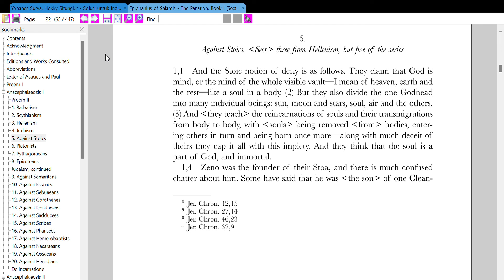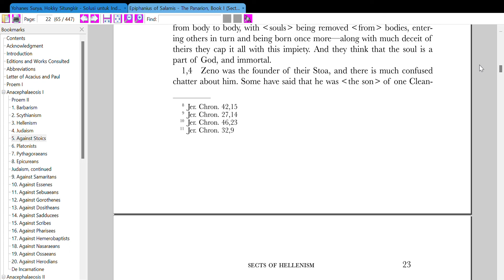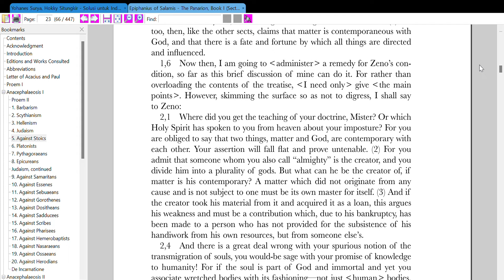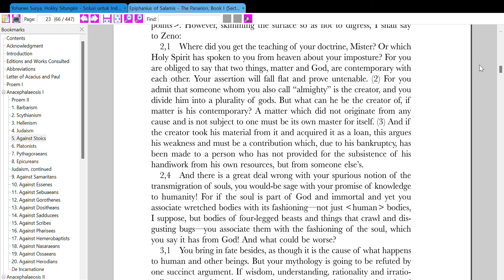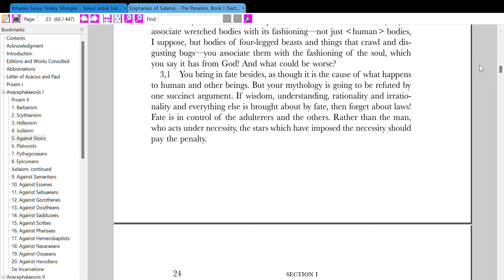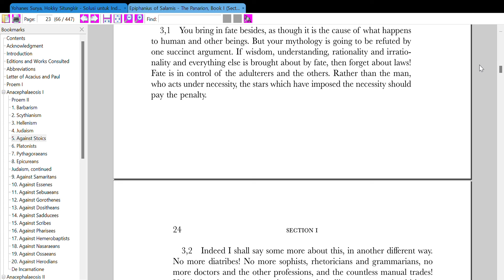Epiphanius of Salamis and Frank Williams: Panarion Book 1. Sect 5: Against Stoics)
Anacephalaeosis I
Proem II
Against Stoics